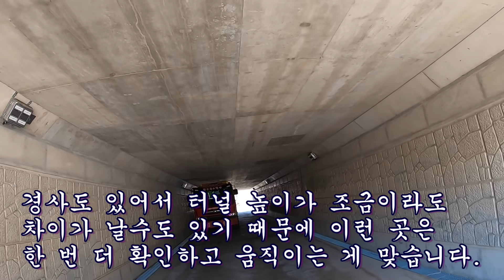비 내린 뒤에 이런 길을 가시면 견인차를 불러야 합니다. TowTruck/Salvation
구독 / 좋아요 / 공유
감사합니다.^^